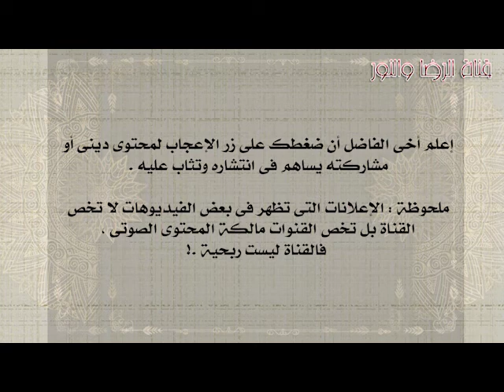سورة الممتحنة - بصوت عبدالرحمن السديس